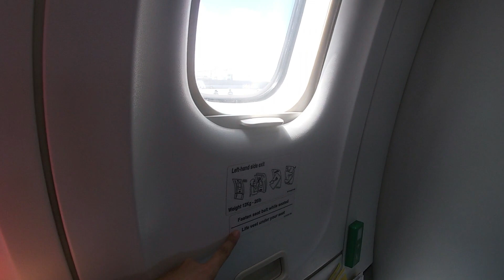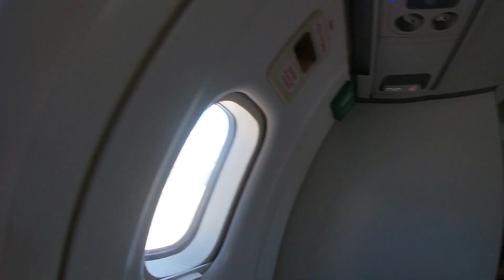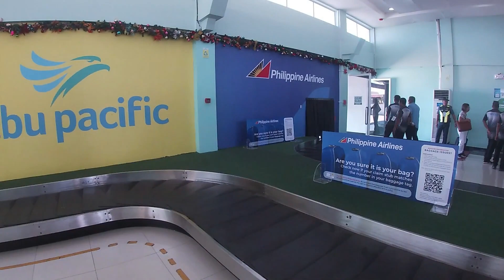TAKING CEBU PACIFIC AIRPLANE FROM CEBU TO DIPOLOG/ CEBU AIRPORT -DIPOLOG AIRPORT //QB VLOGS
Welcome to my channel Rhebhecz QB, a filipina vlogger here in mindanao Philippines ,if you are new here, please consider to subscribe, its free, for you will be notified in my next videos.

Thank you to my sister who send me to Dipolog port and pick up me in Dipolog airport.

AND ALSO A BIG THANK YOU TO ALL WHO WATCH MY VIDEO AND DID NOT SKIP THE ADS, THAT HELP ME TO EARN HERE IN YOUTUBE, AND TO THOSE WHO SKIP AND WATCH THANK YOU ALSO, AGAIN THANK YOU SOO MUCH  TO ALL OF YOU. MAY GOD BLESS YOU ALL.

TAKE CARE EVERYONE,MUAHHH!!!
   RHEBHECZ QB